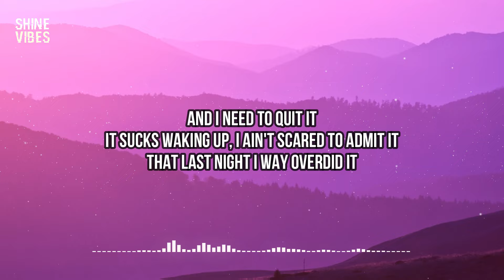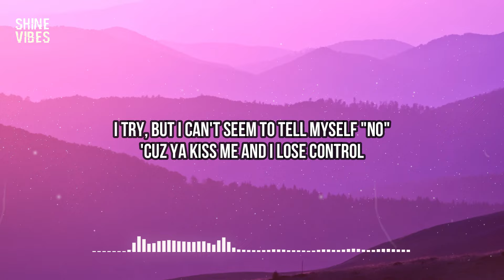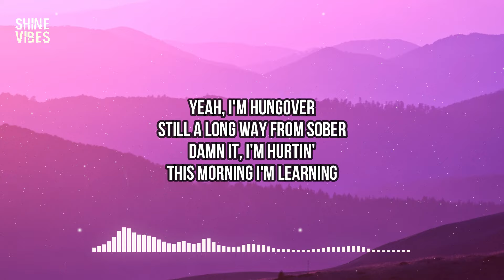Ella Langley - hungover (Lyrics) | One thing I know is I know this 'bout you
🎤 Lyrics:
One thing I know is I know this ‘bout you
Your eyes get me drunk stronger than hundred proof
And I've been drinkin’ too much
And I need to quit it
it sucks wakin’ up, I ain't scared to admit
That last night I way overdid it

Yeah I’m hungover
Still a long way from sober
Dammit I’m hurtin’
This morning I’m learning
How much that
Bourbon in your kiss don't lead to closure
And yeah I’m hungover

What we've been doin’ ain’t workin’ at all
We say were done then pickup at last call
This on again, off again is takin’ its toll
I try but I can't seem to tell myself no
Cause ya’ kiss me and I lose control

Yeah I’m hungover
Dammit I’m hurtin’
How much that
Yeah I’m hungover